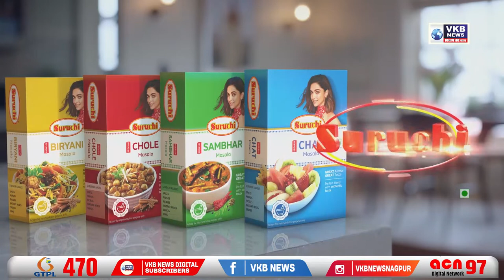श्रीसंत गजानन महाराज यांचा प्रकट दिन सोहळा मोठ्या उत्साहाने साजरा